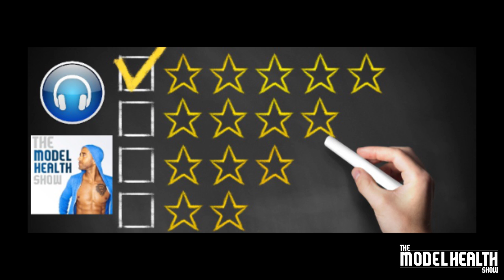The Pros And Cons Of Coconut Oil + 20 Ways To Use Coconut Oil For Wellness | Shawn Stevenson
In this episode you will learn:

* The mysterious origins of the coconut tree.
* How coconut oil is actually made.
* Which health-damaging practices some conventional coconut oil makers use during processing.
* Why dietary fat has a terrible marketing name.
* What clinical studies say about coconut oil and weight gain.
* How uncoupling protein influences fat burning.
* How coconut oil affects waist circumference.
* The impact that coconut oil has on cholesterol levels (you need to know this!).
* What potential problem you might run into eating coconut oil (if you really try).
* The 20 ways to use coconut oil for wellness.
* How to add coconut oil to your diet with several delicious methods.
* The best way to remove makeup (and even tar!).
* Whether or not coconut oil is ideal for facial skin.
* The surprising way that coconut oil impacts dental health.
* Crucial things to consider when buying personal lubricants.
* Dangerous chemicals that are found in typical toothpastes.
* Important tips for sunburn protection.
* How coconut oil can be used as an effective antibacterial.

Timestamps:
00:00 Introduction
08:28 Brief History of Coconut
13:00 How VCO is produced
15:40 High-Saturated Coconut Oil
18:30 Uncoupling Protein
32:25 Effect of Saturated Fats
36:18 One - Eating Coconut Oil
39:20 Two - By Cooking It
43:40 Three- Make Up Removal
47:40 Four- Body Oil
49:39 Five - Using coconut oil as bath oil
49:57 Six-  Adding it in your bath water
53:38 Seven- Using as a lip balm
56:14 Eight- Adding it as Glycerin
1:05:12 Nine- Massage Oil
1:08:27 Ten - Use as Hair Conditioner